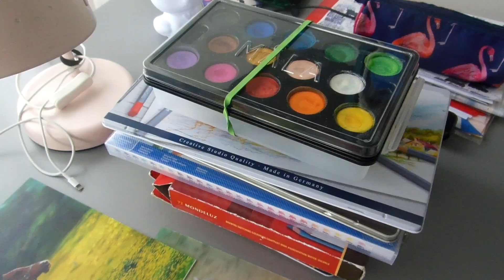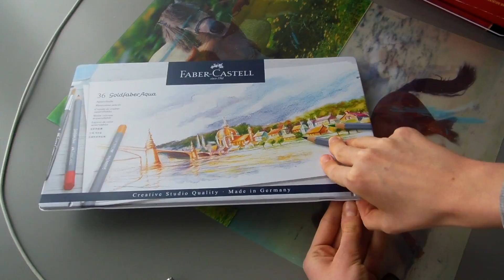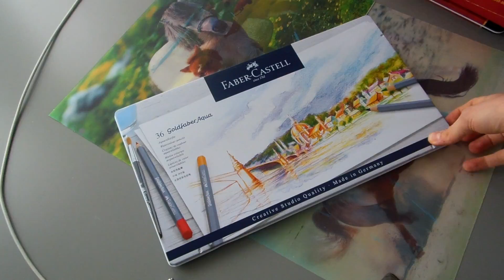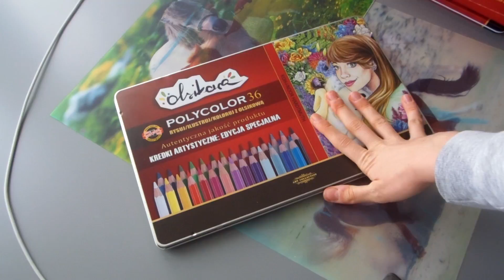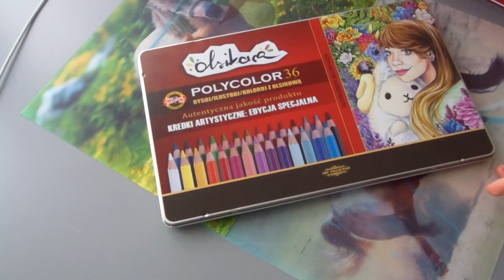Moje przybory do kolorowania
Jak się wam podoba film? :D

Kamera: Aparat Nikon Coolpix
Program do robienia intro: keynote